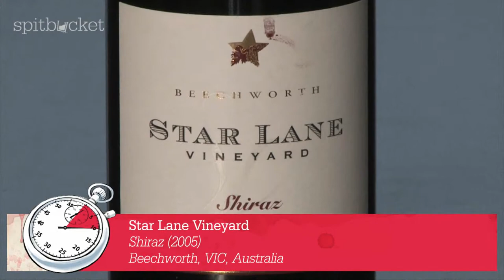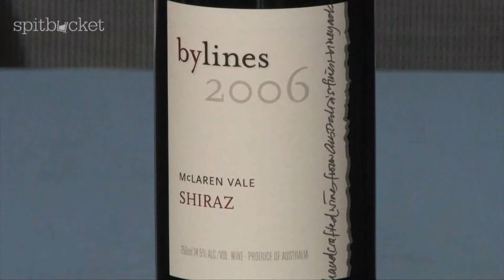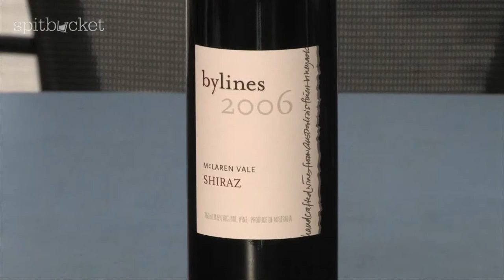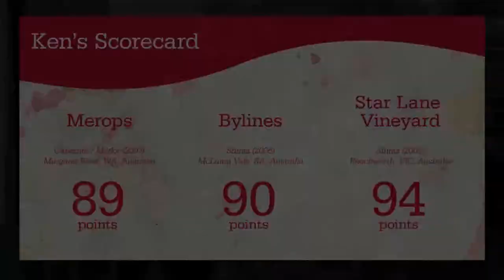Cracka Wines: Andrew Graham and Ken Gargett Review Wine in 60 seconds - Episode 19 Part 2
In this episode, Ken and Andrew Graham (of Cracka Wines) review three different wines all of which you can currently find for sale

The wines reviewed in this episode included:

• Star Lane Vineyard - Shiraz 2005 - Beechworth, Victoria, Australia
• Bylines - Shiraz 2006 - McLaren Vale, SA, Australia
• Merops - Cabernet Merlot 2007 - Margaret River, WA, Australia

The idea behind these wine reviews was to complete each in under 60 seconds - which some might agree is a difficult task for Ken Gargett!